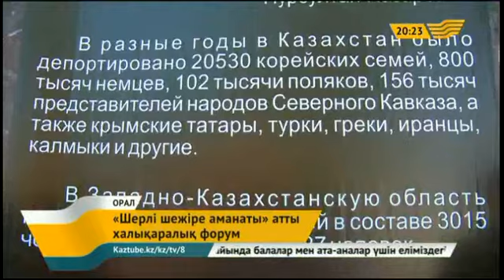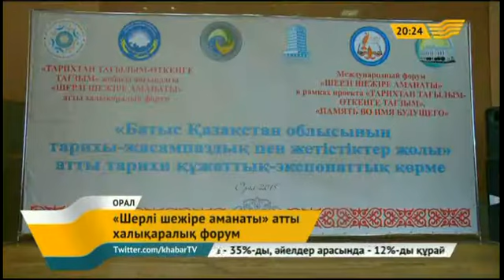Оралдықтар саяси қуғын-сүргін құрбандарын еске алды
Батыс Қазақстан облысының орталығы Оралда бүгін «Шерлі шежіре аманаты» атты халықаралық форум басталды. Саяси қуғын-сүргін құрбандарын еске алуға арналған «Тарихи тағылым – өткенге тағзым» жобасы аясында ұйымдастырылған бұл шара Мемлекеттік хатшы Гүлшара Әбдіқалықованың қатысуымен өтті.

Форум жұмысы Орал қаласының мұнайшылар аллеясындағы саяси қуғын-сүргін құрбандарына арналған ескерткішке гүл шоқтарын қоюдан басталды. Қылышынан қан тамған кеңестік жүйе кезіндегі нәубеттің салдарынан 100 мыңдаған қазақ репрессияға ұшырап, 25 000 адам атылып кетті. Осылайша ғасырлар бедерінде түрлі зұлматарды бастан кешірген халқымыз сүт бетіндегі қаймақтарынан, ұлт зиялыларынан айырылды.